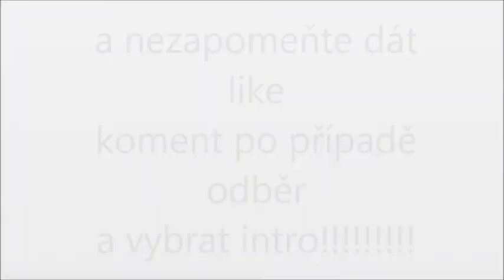Noobcraftone/Tutoriály #2/ XP Farm